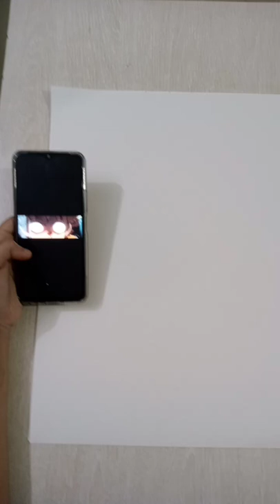Zenitsu,Tomioka,Tanjiro and Rengoku|Demon Slayer